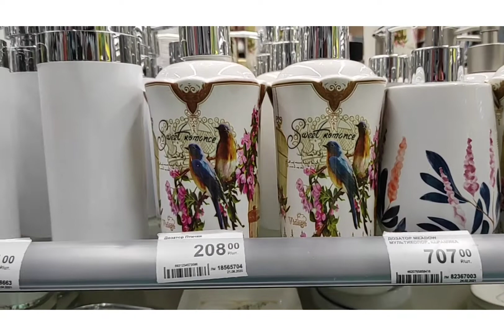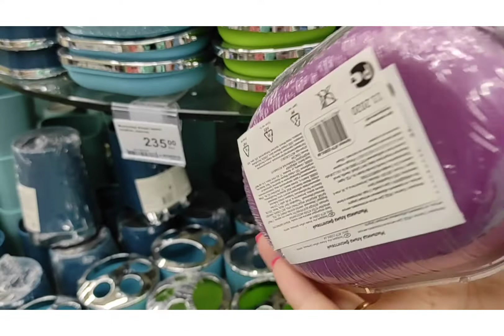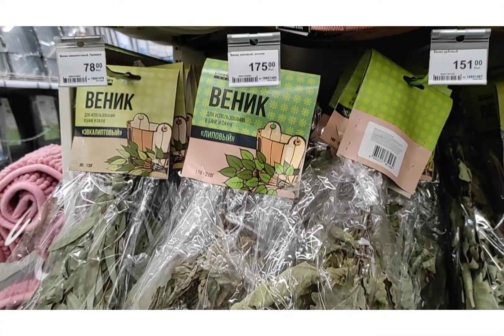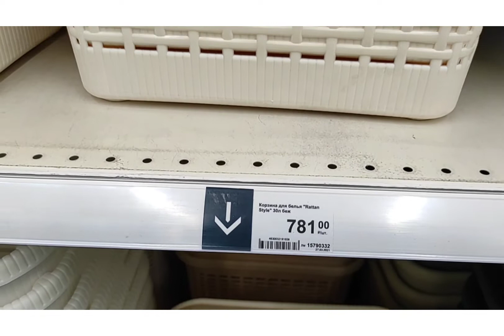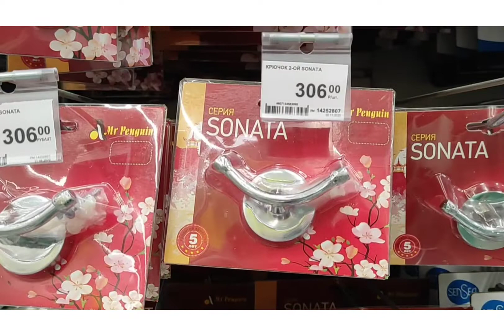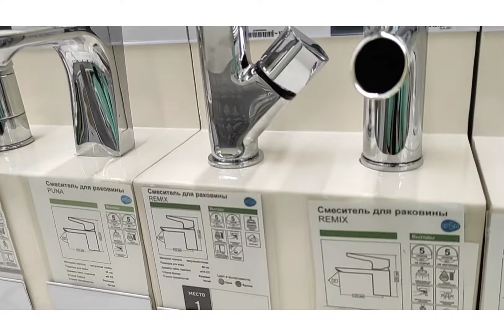✅ОГО Новинки В ЛЕРУА МЕРЛЕН✅ ОБЗОР ПОЛОЧЕК ВСЕ ДЛЯ ВАННЫ И БАНИ леруамерлен​ leroymerlin​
леруа мерлен
leroy merlin
товары для ванны
новинки